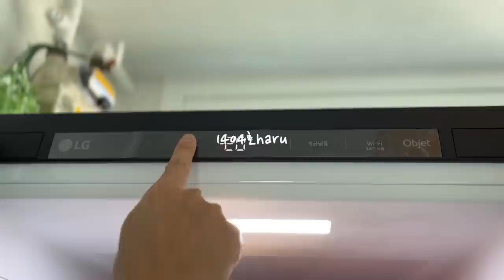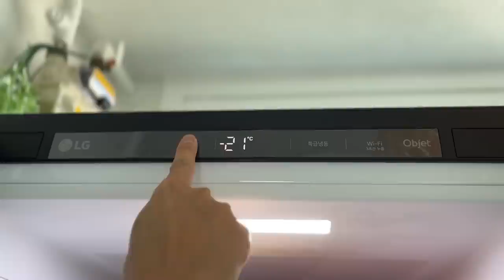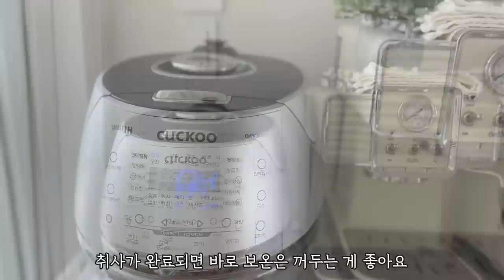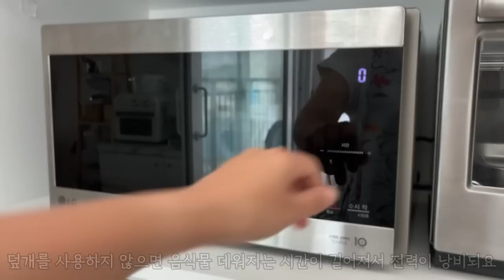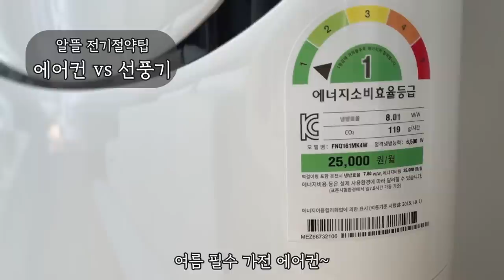Sub) 알뜰살뜰 생활속 살림꿀팁ㅣ고물가속 절약꿀팁ㅣ살림브이로그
안녕하세요~ '1404호haru'의 96번째 살림이야기입니다^^
요즘 물가가 너무 치솟아 생활전반에 걸쳐 절약만이 살 길임을 느낍니다.
물건들은 구매를 줄이거나 재활용해서 사용할 수 있지만 전기나 물은 아끼는 것만이 방법이더라구요~
제가 알고 있는 전기절약, 물절약, 살림팁들을 공유합니다.
조금이나마 도움이 되시길 바랄게요^^
장마철 건강유의 하시고 다음 영상에서 만나요~~💖😊

*쿠팡 파트너스 활동으로 일정액의 수수료를 제공받을수 있습니다